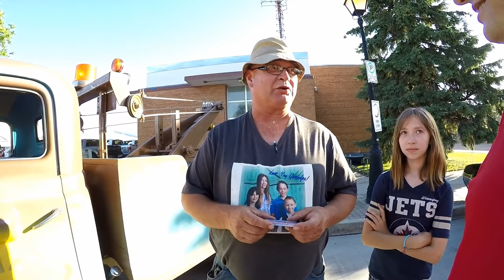Trucker Rudi 06/17/16 Summer in the City Steinbach MB 2016 Vlog#740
TruckerRudi

Trucker_Rudi

Ron
Trucker by Design